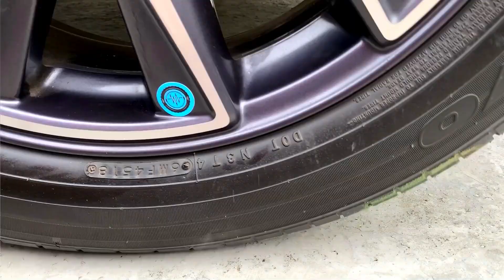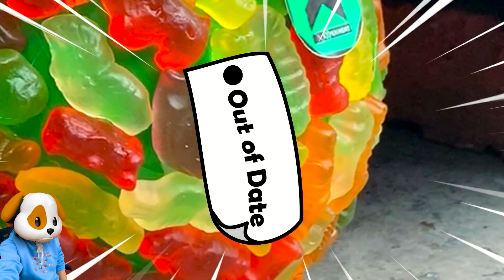Crushing Crunchy & Soft Things by Car Experiment Car Tyrannosaurus rex toys, food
Yah Doodles is a channel where we integrate 2D characters in combination with Doodle technology to put ordinary funny experiment videos into videos with a more meaningful story. With this new perspective we hope to help you be more inspired with the surrounding life!